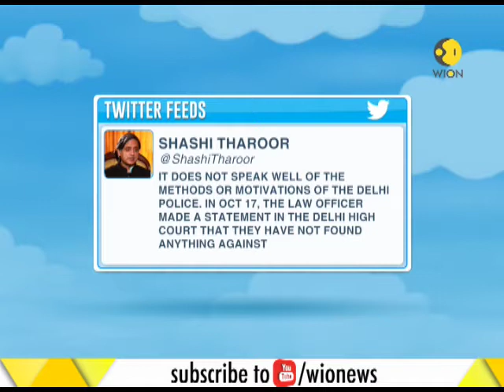Sunanda Pushkar death: Shashi Tharoor questions Delhi Police after FIR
The Delhi Police today filed a First Information Report(FIR) in the death of Sunanda Pushkar naming the Congress leader as one of the accused. Shashi Tharoor was charged under sections 498 A (husband or his relative subjecting a woman to cruelty) and 306 (abetment of suicide) of the Indian Penal Code.